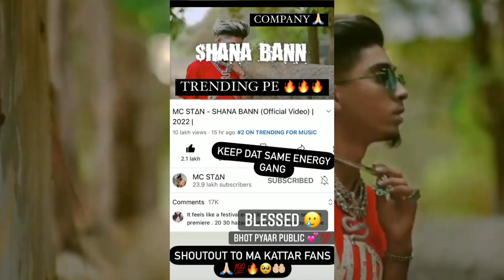MC STAN - SHANA BANN TRACK ! | MC INSANE LIVE FIGHT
MC Stan Shana Bann reaction
MC Stan latest update
MC Stan Shana Bann
MC Stan latest Viral Video
MC Insaan live fight
MC insane latest update
Maxton clips , hip hop update